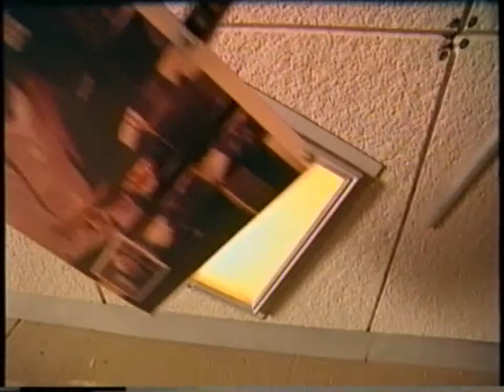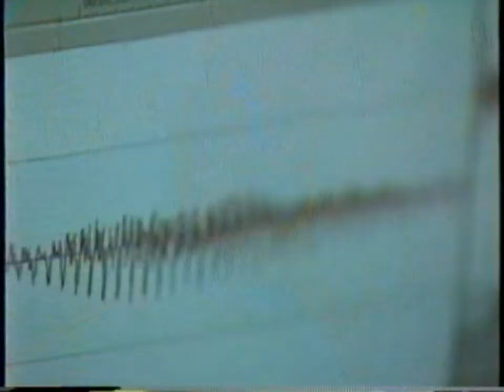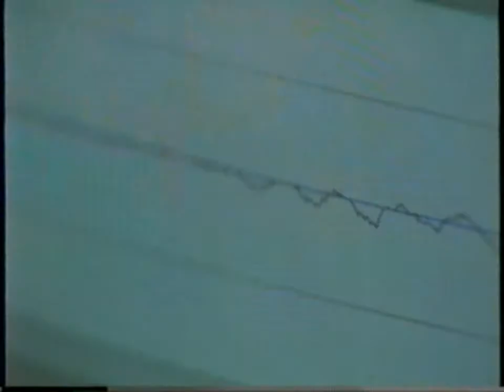Touchable Stories: Fort Point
A piece created in 2001 about the gentrification of the artist's neighborhood of Fort Point South Boston.